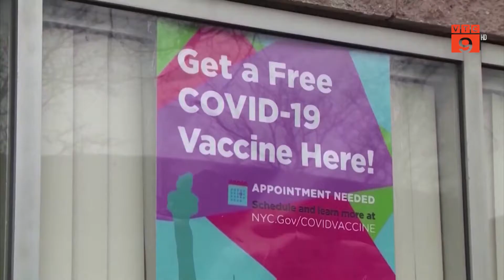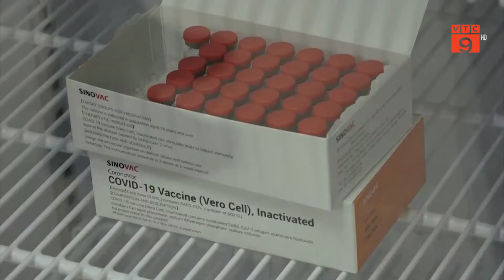CẬP NHẬT TÌNH HÌNH DỊCH COVID-19 TRÊN THẾ GIỚI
VTC9 |